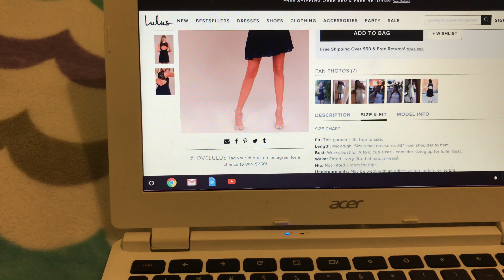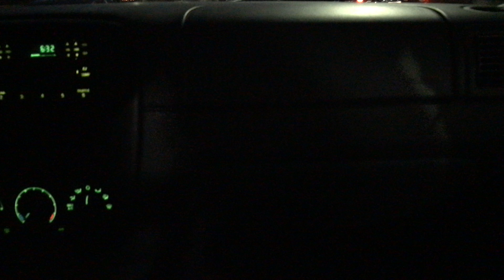pieces of October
Happy November! Halloween is my favorite holiday and October is my favorite month, so here's what I did.

♡ Abby